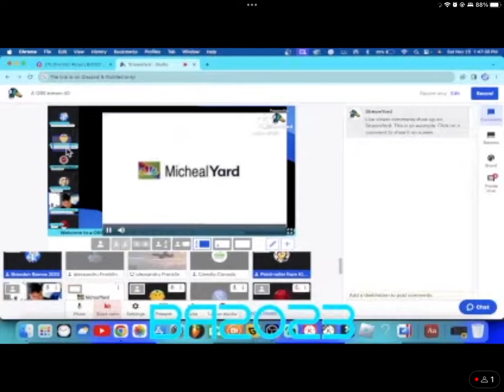Rick Roll, trolling #2￼